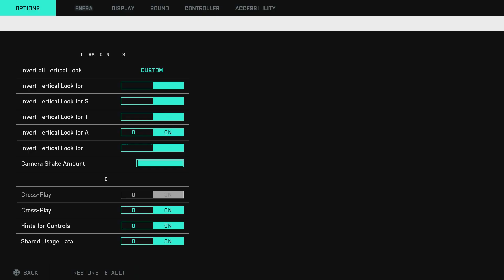Everyday battlefield day 110